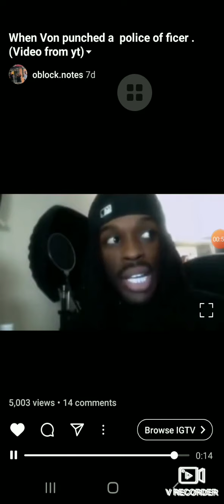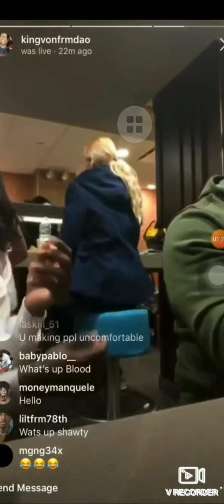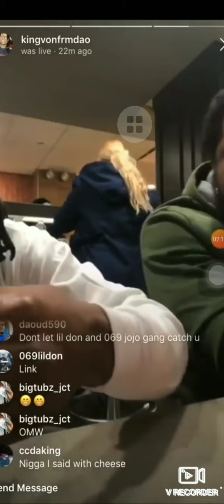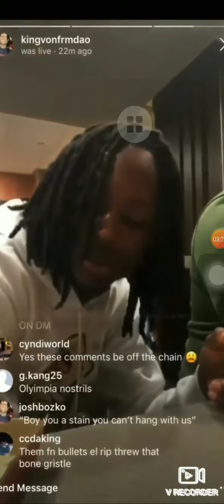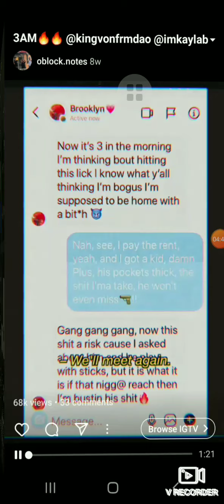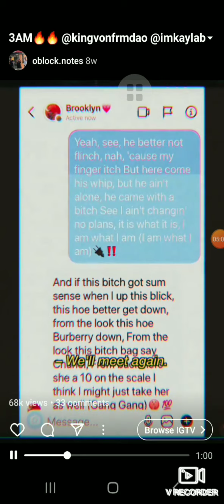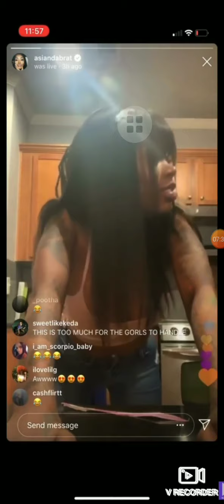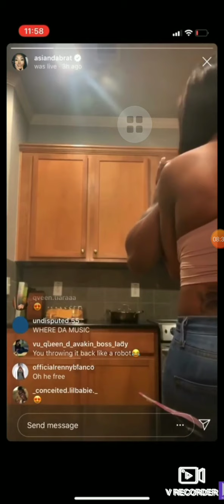February 22, 2021